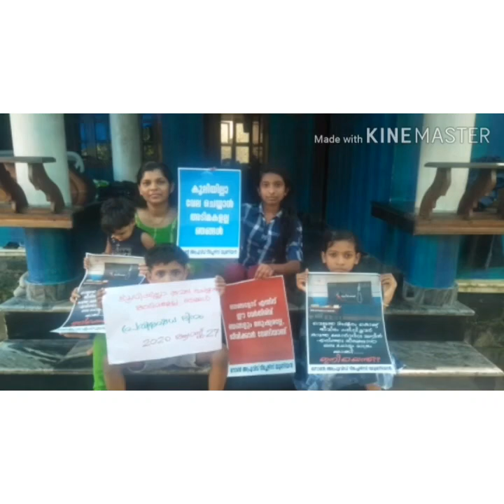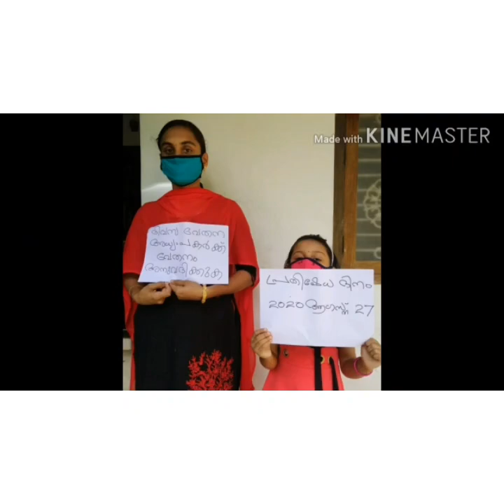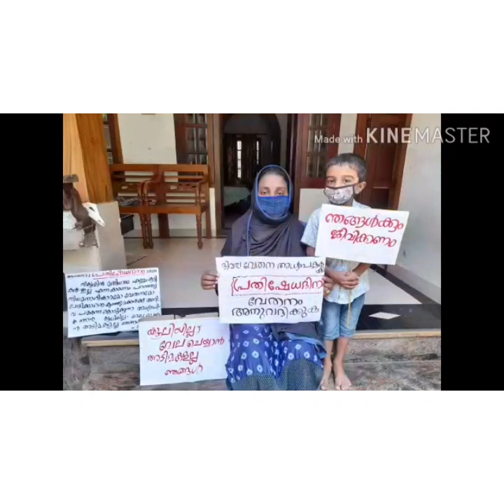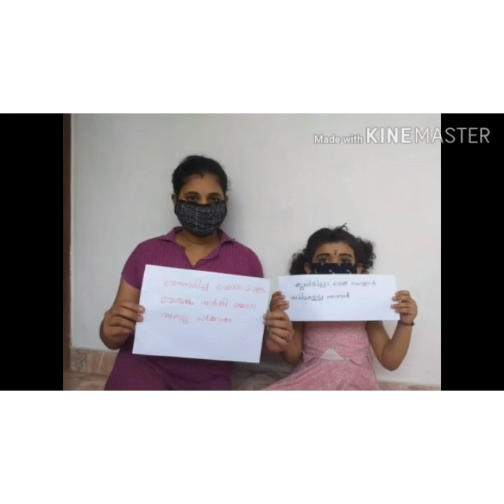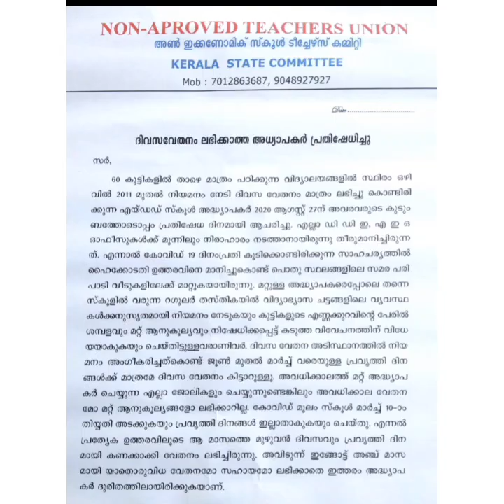NATU-വേതനമില്ലാതെ ജോലി ചെയ്യുന്ന അദ്ധ്യാപകർ